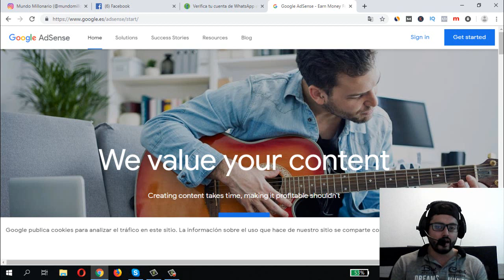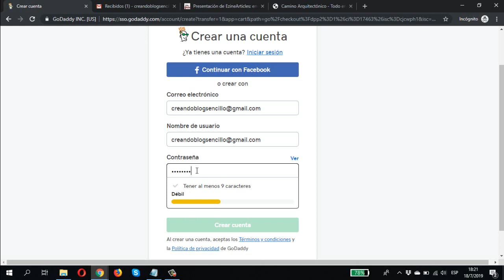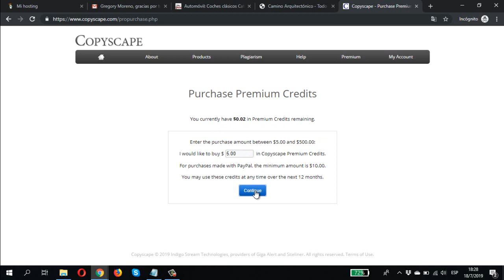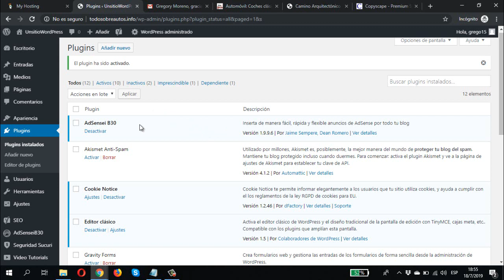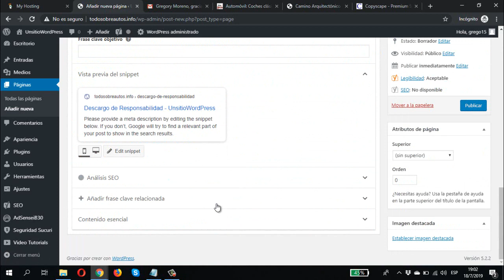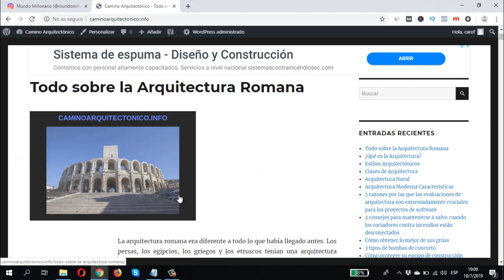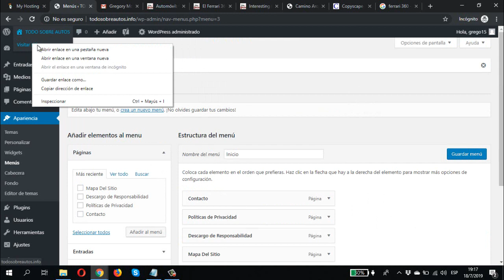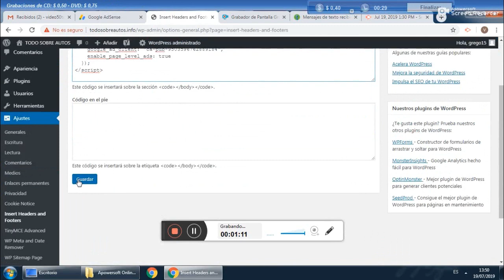Cómo Ganar Dinero con GOOGLE ADSENSE 2019 | Como Ser Aceptado [Paso a Paso]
🔥TUTORIAL paso a paso para que te aprueben en Adsense🔥
Lo primero que debes hacer para empezar a ganar dinero con Google Adsense es aprobar un blog y ser aceptado para monetizar con esta plataforma.